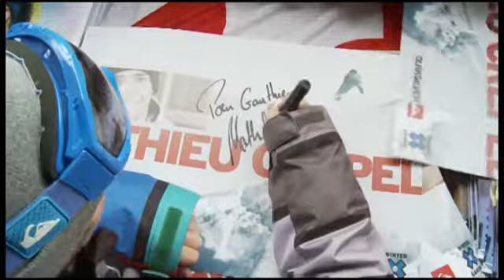Tignes - X Games Tignes 2010 - Best of X Fest